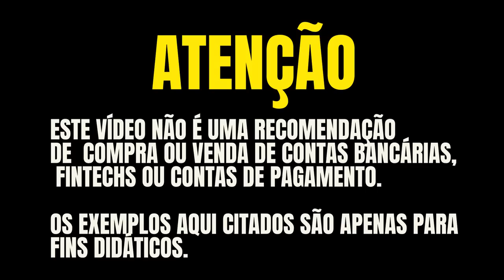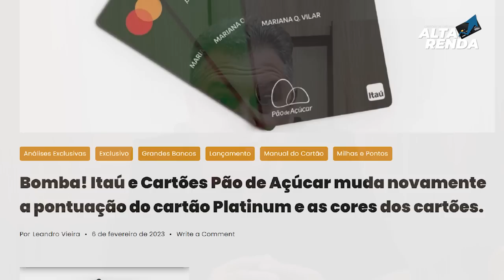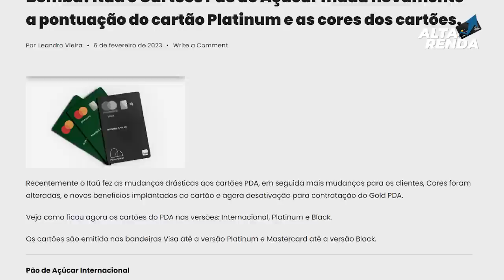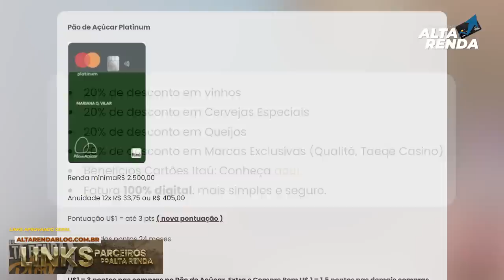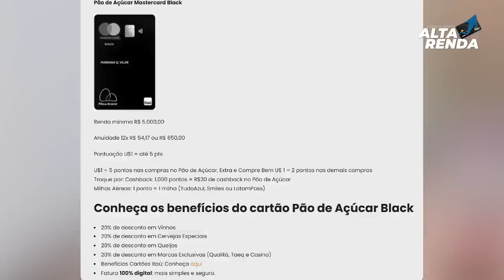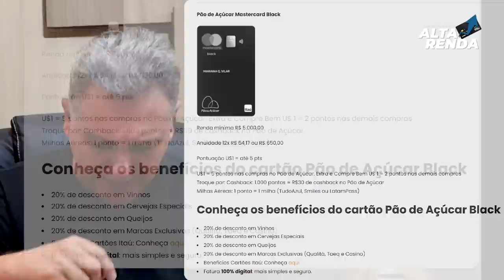💳Novas mudanças nos cartões de Crédito Pão de Açúcar, Platinum mudou a pontuação e anuidade. Saiba.